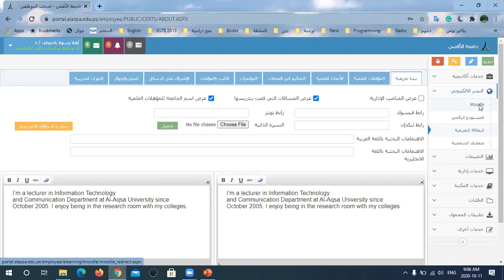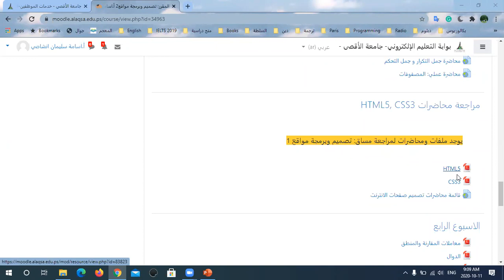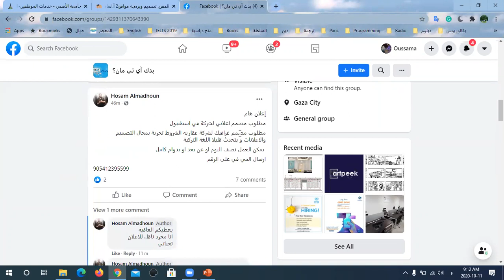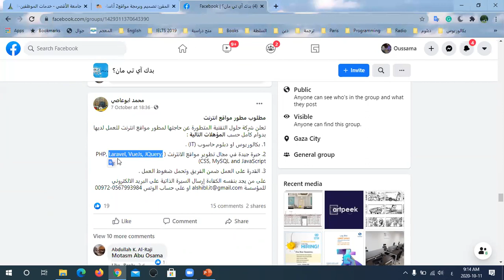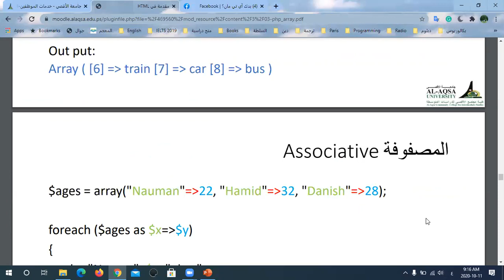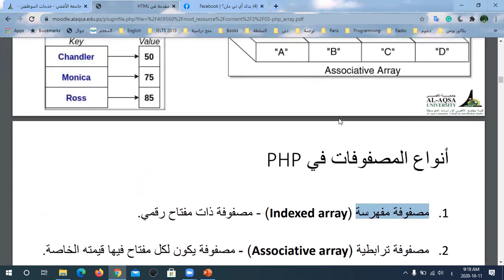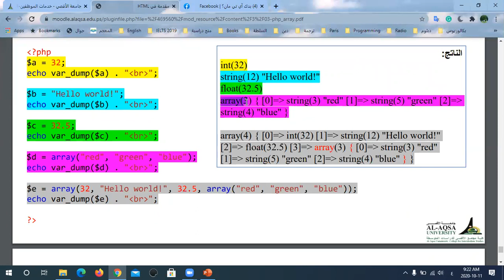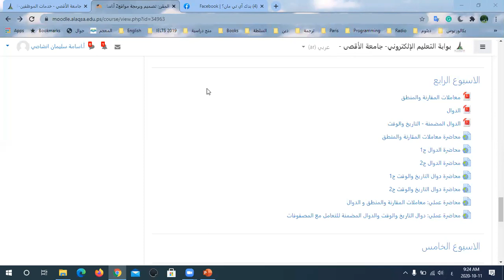لقاء مباشر الطالبات 11-10-2020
سلسلة من المحاضرات لتعلم برمجة صفحات الويب بواسطة برمجة Laravel PHP
بشكل بسيط جدا لايحتاج الطالب لاي خلفية برمجية لبدء تعلم هذه اللغة
مساق: تصميم وبرمجة مواقع 2